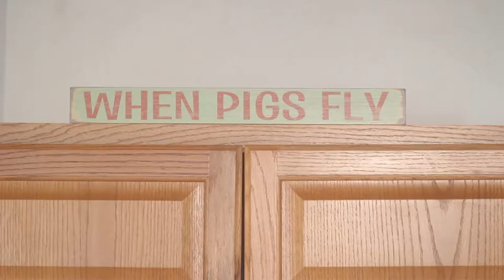CF Contract Grower- Joel K.